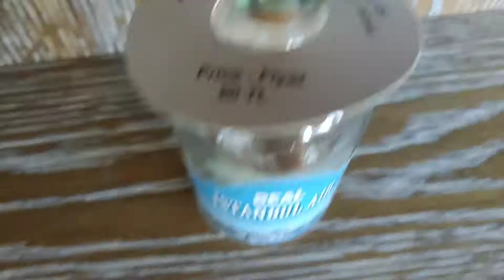Hotels be like